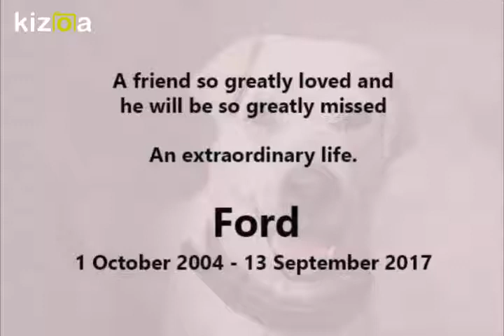Tribute to the famous Hikkaduwa Dog - Hikkaduwa Ford (Sri Lanka)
It is with a very sad heart to say that Ford has passed away.  He died during a recent night of age related problems.  He was 13 years of age.  One ear up and one ear down.  There will never be another Ford.
Ford (aka Hikkaduwa Ford) lived an exceptional and extraordinary life.  He was loved by many and yet in his unique and proud style, he answered to no one.  He grew up on the beach of Hikkaduwa, surviving on his wits, determination and perhaps most of all, his charm.
Even though on any day he had the offer of free food and lodging, for the most part he preferred to rough it.  He was a free spirit.  Sleeping in the sand, the floor of Ranjiths Bar or by Galle Road was the way he liked to live.  Sometimes the question would be asked "Is Ford your dog?".  The answer was always the same - "He is not owned and belongs to no-one - he is his own dog".
Ford would roam many kilometers along the beach to Thiranagama and beyond and also way into the jungle.  Most dogs are limited to a patch of just 100 meters or so.  Ford though, as some had named him, was the King.  He was King not because he was mean or even that tough, but because he had a presence, a charm and an attitude that convinced him he had total rights.  The only times you would see him running from dogs was when adoring female dogs chased him for his affection.
They say cats have nine lives.  It is estimated that Ford crossed the treacherous Galle Road more than 15,000 times!  He despised new cars with shiny wheels and would see them off down Galle Road.   He was hit at least once by a Tuk Tuk - and was told he would never properly walk again.  As if.  After some of the dog gang wars on the beach it looked like his time was over (there must have been 10 of them!!!).  But, as always, he bounced back, happy, strong and perhaps with just a few more scars on his big white face.
Ford has two kids (that we know about!) and was loved by many people, an international mix from their time visiting and staying in Hikkaduwa.  Some friends he met on the beach, some at Ranjiths over beers at 3.00am in the morning, some at Funky De Bar party nights and others in more civilized moments with cappuccino and cake at the coffee shop.  If you connected with Ford, you knew it, even if he didn't go out of his way to show it.
The short photo video is a tribute to Hikkaduwa Ford.  Set to the song "My Way' because that is how Ford lived his extraordinary life.

Words cannot properly describe how greatly he will be missed.